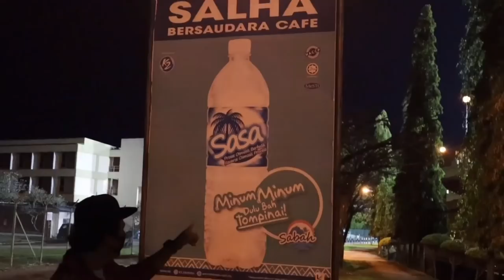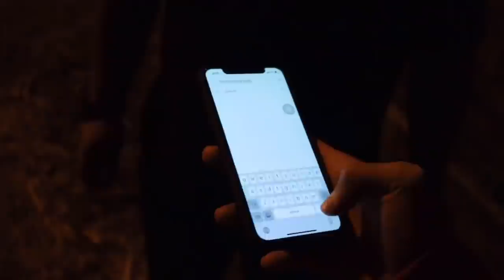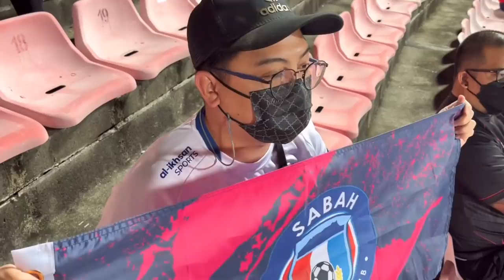Matchday 2 SMJ CUP 2022 | Baddrol jaring gol pertamanya bersama Sabah | Thanabalan is BACK!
N Thanabalan telah menjaringkan gol pertamanya bersama pasukan Sabah dalam perlawanan kedua SMJ CUP 2022 menentang Sarawak United di Stadium Likas, Kota Kinabalu. Dalam pada itu, ketua pasukan Baddrol Bakhtiar turut menjaringkan gol pertamanya bersama Sabah seawal minit ke-9 permainan. Perubahan formasi 4-2-3-1 Datuk Ong Kim Swee dilihat turut membawa impak positif kepada pasukan Sabah menjelang saingan Liga Super yang akan bermula mac nanti.